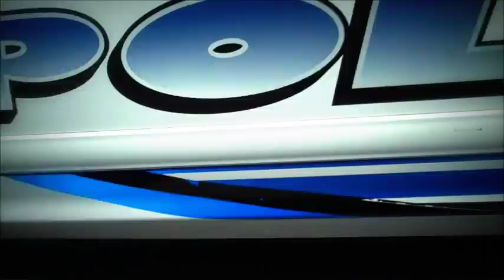You have a gun 2016